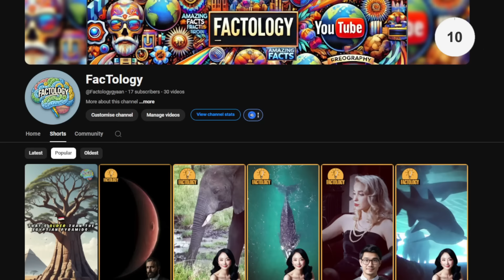Haider and Dogar kidnapped Rajab | PRTV Extra